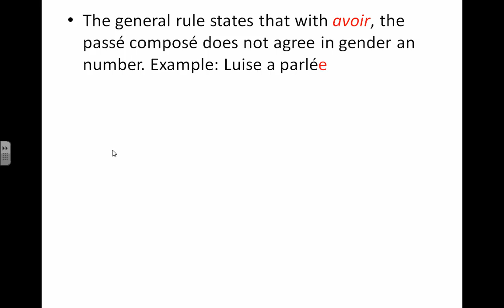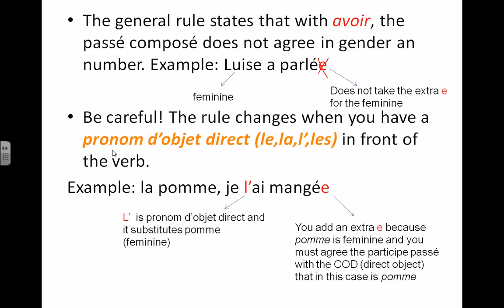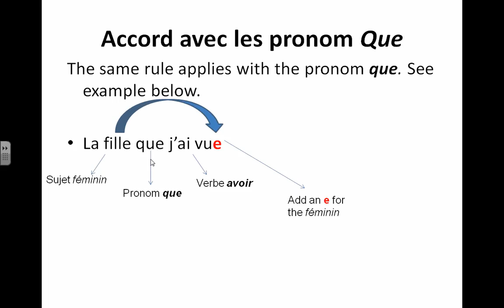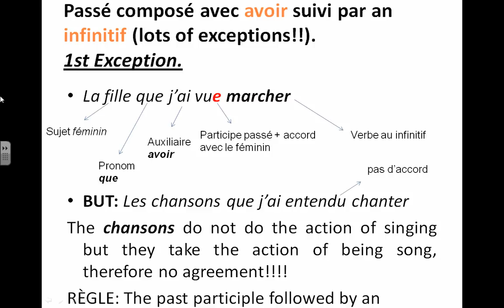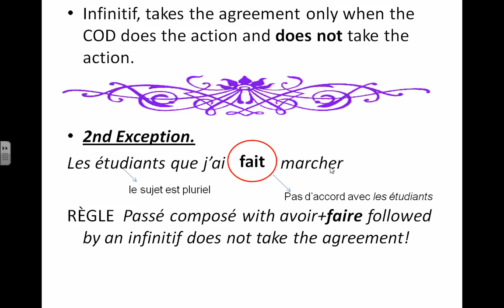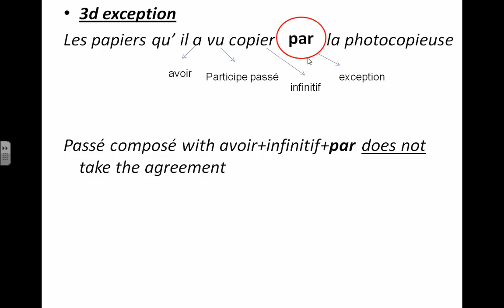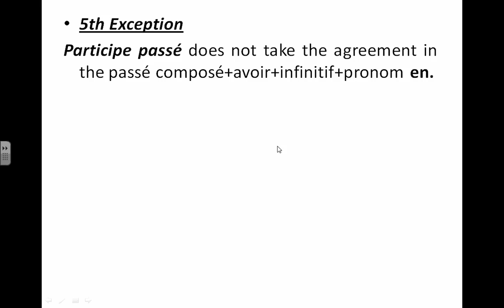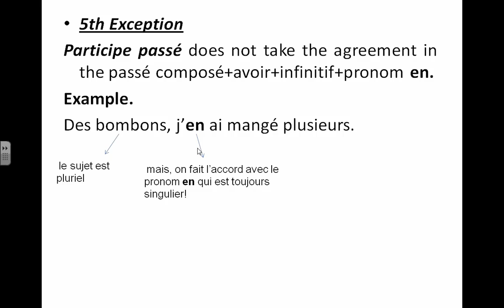Passe Compose et accord avec le COD by Mr.R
The Passe Compose with avoir usually does not agree in gender and number unless the direct  object pronouns are involved (le,l',la,les). Learn the rule and the exceptions.